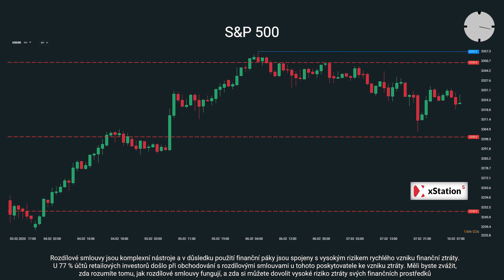2020-02-10: Minuta s XTB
Dnes s Jiřím Tylečkem o úspěšném minulém týdnu na akciových indexech, dění na ropě a eurodolaru a výhledu na následující seance.

--- XTB ---

--- Sociální sítě ---